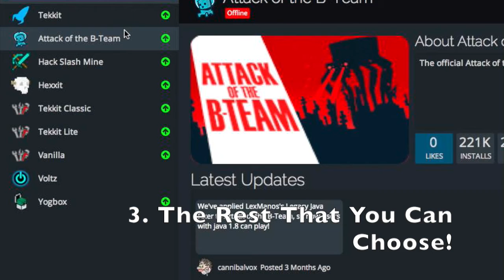Please Choose One!!!!!!!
▶ Comment “Have A Good Day" if you're reading this!
▶ IGN: mwastell
▶ Server I played on today: pvp.thearchon.net
▶ Other Servers i play us.uhc.zone -